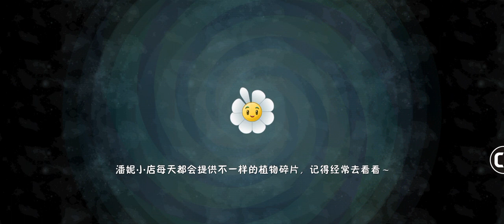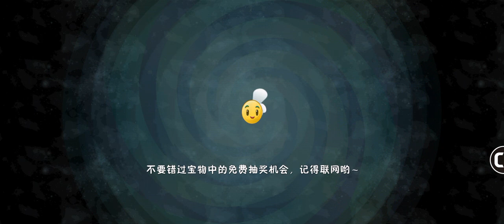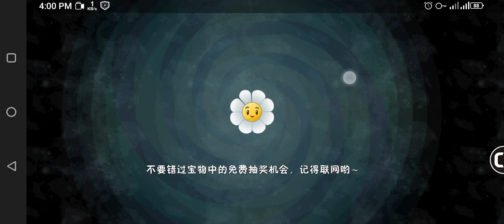Plants vs Zombies 2 Chinese Version Beginning gameplay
pvz2 chinese version gameplay walkthrough